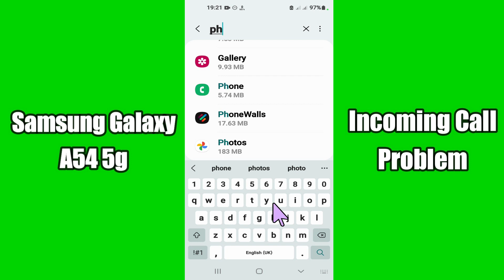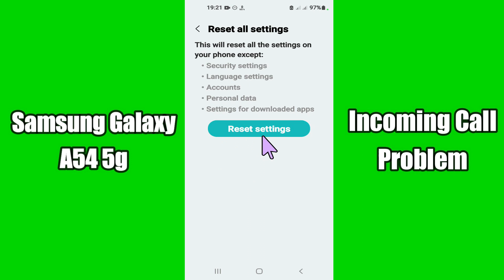Samsung A54 5g How to Fix Incoming Call Problem || Incoming call Issue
Samsung A54 5g How to Fix Incoming Call Problem